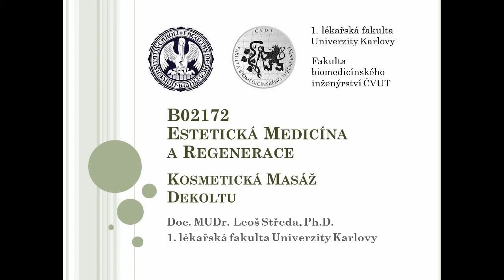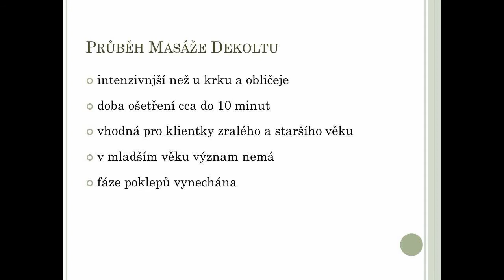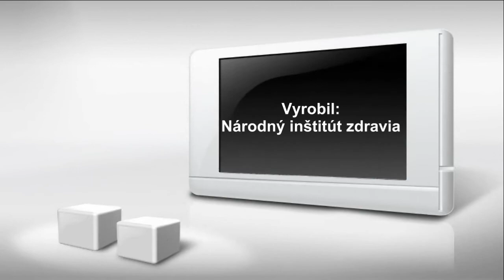B02172 - Regenerace, kosmetika a vzdělávání pro zdraví: Kosmetická masáž dekoltu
Tonizace dekoltu masáží je technika asi nejrozšířenější. Určitě však existují účinnější metody, např. z oboru elektrokosmetiky apod. Dovedete některé popsat?